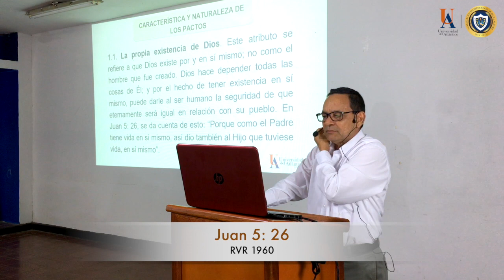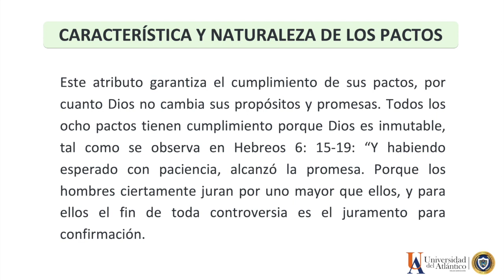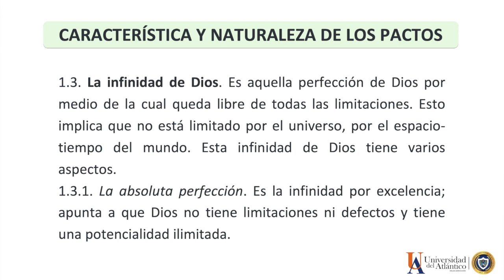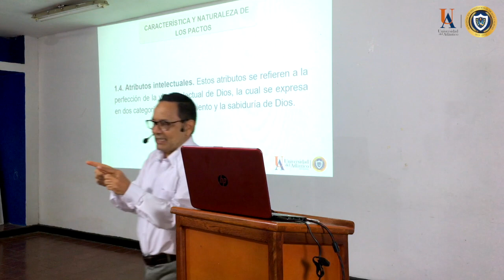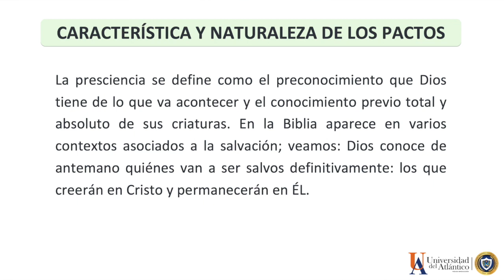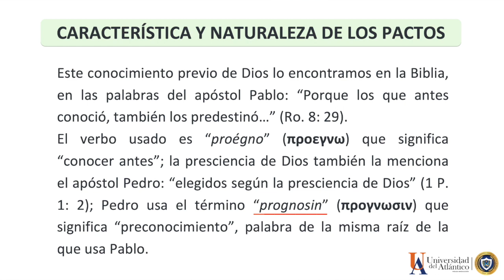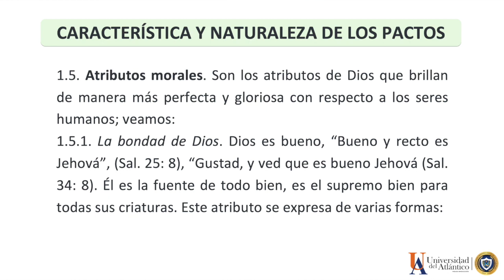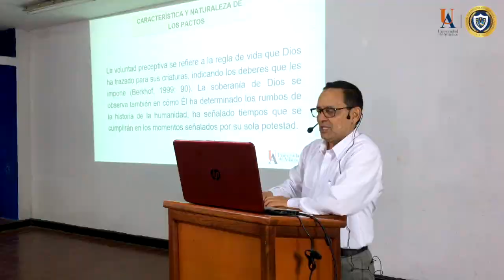Diplomado LA IGLESIA, ISRAEL Y LAS NACIONES clase 10-A